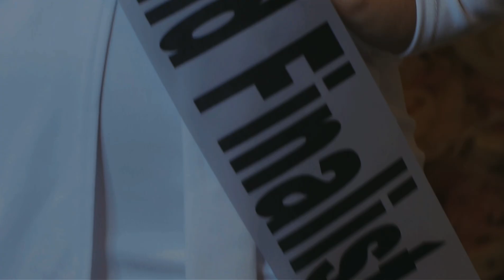Miss universe Ireland finalist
RBC Motion Pictures Studios
Film studio & production Company